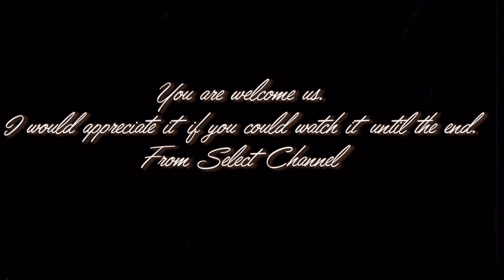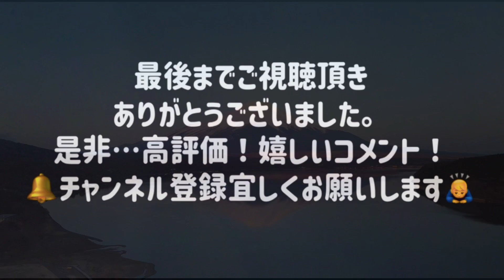山梨県の旅 山中湖 『朝焼けの富士山』ドローン散歩 Lake Yamanaka The Morning Sun